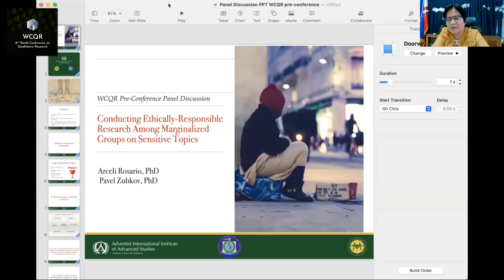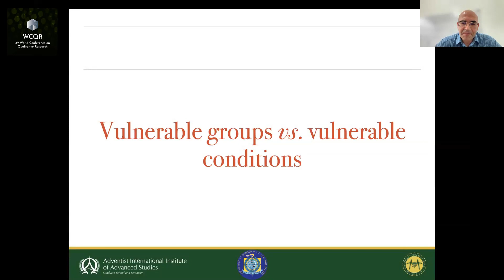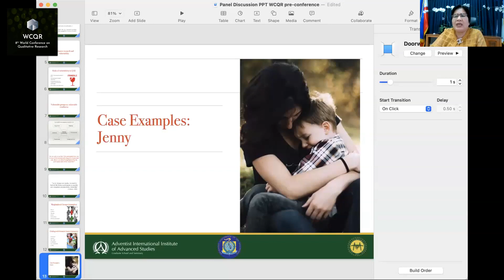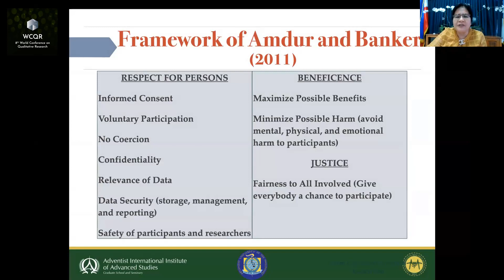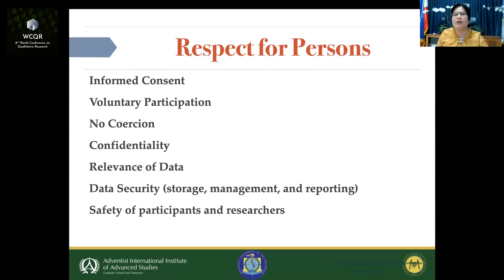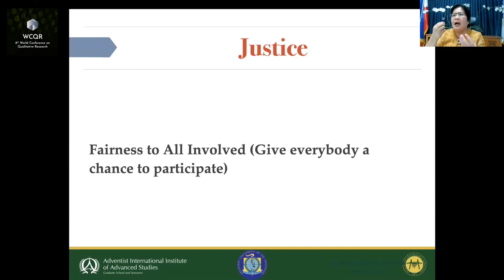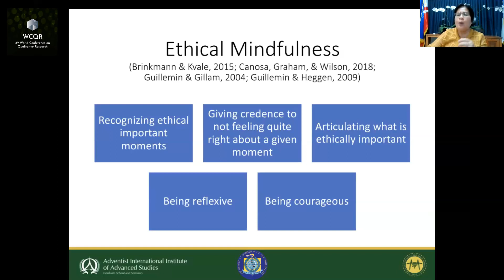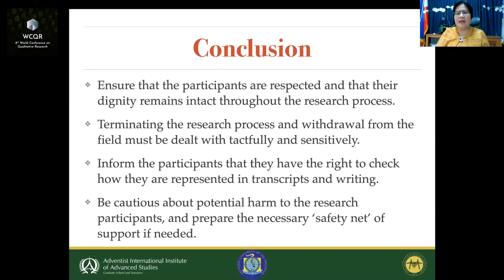WCQR2024 Pre-Conference Panel Discussion: Conducting Ethically-Responsible Research Among...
*WCQR2024 Pre-Conference Panel Discussion: 'Conducting Ethically-Responsible Research Among Marginalized Groups on Sensitive Topics' | 13 September 2023*

Discussants:
Dr Arceli Rosario - Adventist University of the Philippines (PH)
Dr Pavel Zubkov - Adventist International Institute of Advanced Studies (PH)

One of the highlights of my (Arceli) journey as a qualitative researcher was my encounter with teen mothers, who due to their cultural context suffered from social stigma. During the last phase of our data collection, our research team held a photo exhibit participated by community leaders and members. As one of our participants alighted from a vehicle and walked toward the venue, a team member pulled me and whispered, “Look! She walks like a queen.” This presentation focuses on the potential of qualitative research to empower marginalized groups, particularly those who are entangled in socially-sensitive phenomena. The exploration of this empowerment theme is anchored on ethical frameworks and strategies set on the intersectionality of religion, class, gender, and culture. Our discussion of theoretical concepts is supported by the empirical study that we conducted on the cohabitation of couples who are members of a Christian church in the Philippines.

*8th World Conference on Qualitative Research (WCQR2024)*
23 to 25 January 2024 | São Miguel – Azores (Portugal), Johannesburg (South Africa), and Online
3 Days dedicated to Qualitative Research!

The World Conference on Qualitative Research (WCQR) is an annual event that aims to bring together researchers, academics, and professionals, promoting the sharing and discussion of knowledge, new perspectives, experiences, and innovations in the field of Qualitative Research. Each edition brings together researchers from 30+ countries, world-renowned authors, and research groups sharing their experiences in the field of Qualitative Research, making the WCQR one of the most relevant platforms for discussing and disseminating the best scientific production in the area.

TOPICS:
// Rationale and Paradigms of Qualitative Research
// Systematization of Approaches with Qualitative Studies
// Qualitative and Mixed Methods Research
// Data Analysis Types
// Innovative Processes of Qualitative Data Analysis
// Qualitative Research in Web Context
// Qualitative Analysis with Support of Specific Software

IMPORTANT DATES:
Panel Discussions submission: September 29, 2023
Abstract submission: September 29, 2023